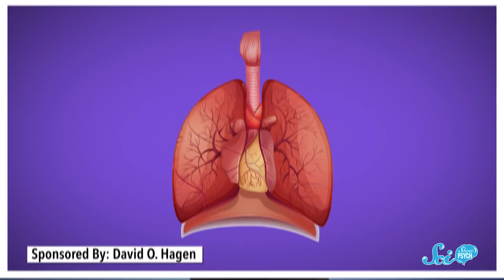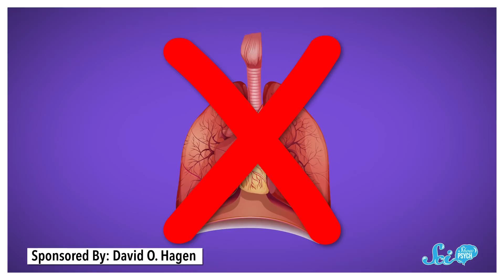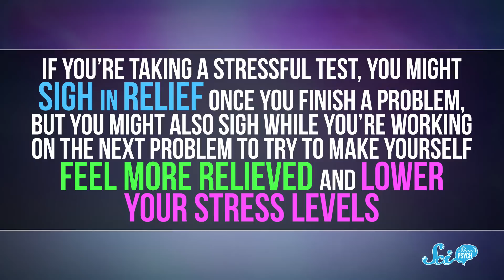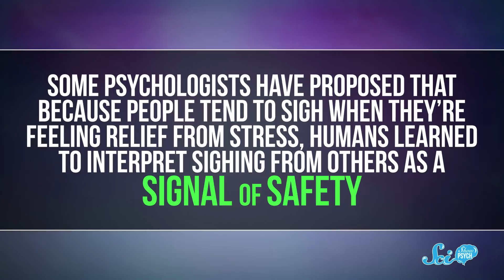Why Do We Sigh?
A sigh is often taken to be a sign of sadness, but it can indicate a lot more than that—or a lot less.

D.A. Noe, Nicholas Smith,